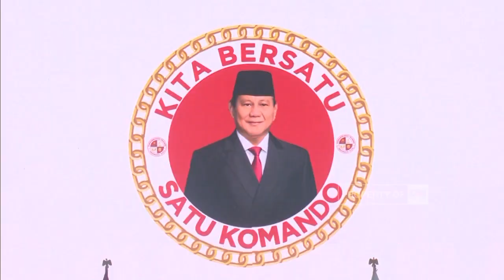Kelakar Prabowo di Acara Halal Bihalal Purnawirawan TNI & Polri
Sebuah kejadian lucu terjadi, saat Ketua Umum Partai Gerindra, yang juga calon presiden, Prabowo Subianto, berpidato di depan purnawirawan TNI dan Polri di Yogyakarta, Rabu siang. Saat berjeda dan hendak minum, gelas Prabowo ternyata kosong.